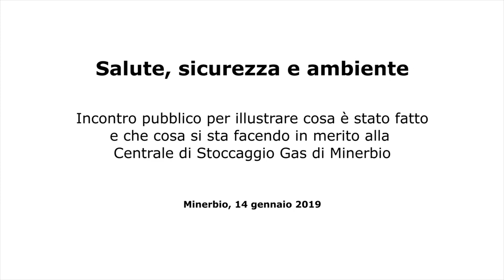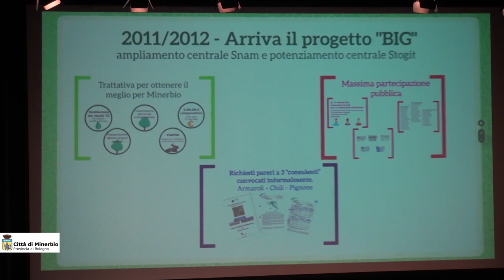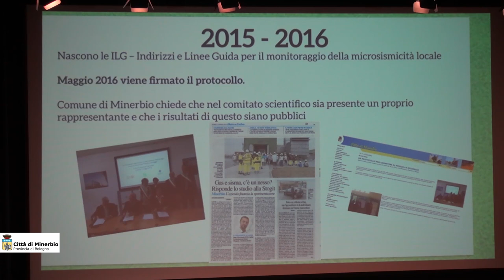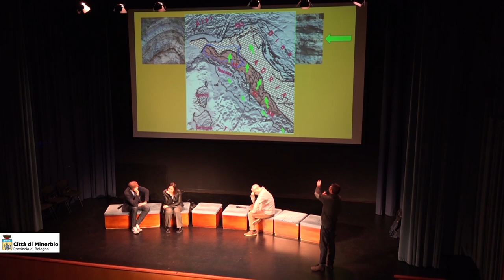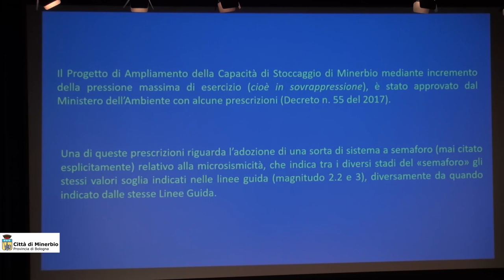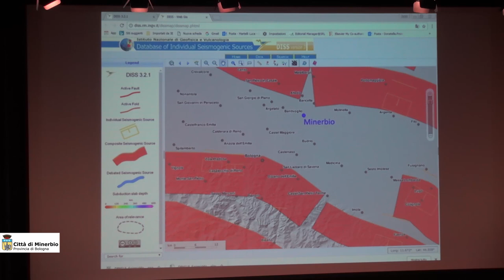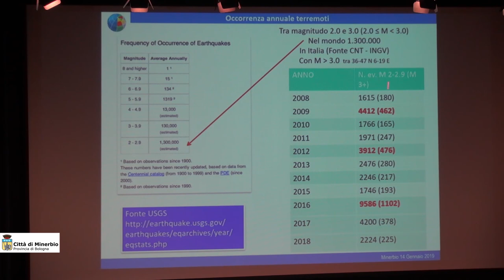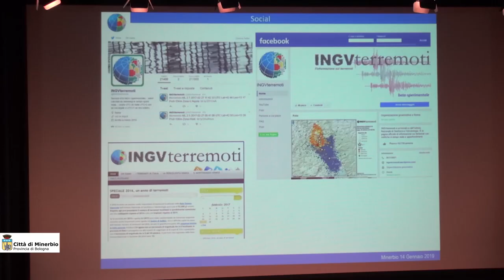Salute, sicurezza e ambiente - Incontro sulla centrale di stoccaggio gas di Minerbio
Lunedì 14 gennaio - Palazzo Minerva, una serata per fare chiarezza su cosa è stato fatto e cosa si sta facendo, con la partecipazione dei tecnici delle varie amministrazioni pubbliche coinvolte.